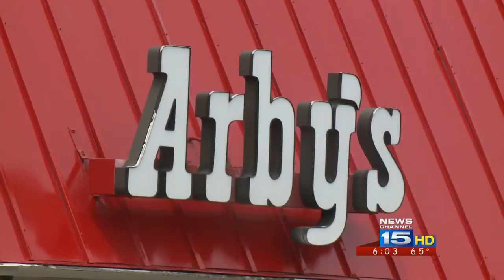Arby's robbery suspect has criminal history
Overnight reporter Rod Hissong has details from First News